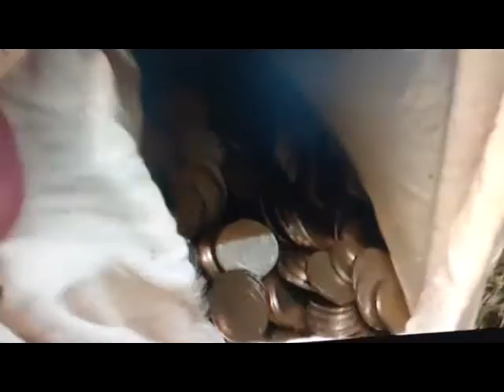Secuestro de droga Gendarmería Nacional en Corrientes